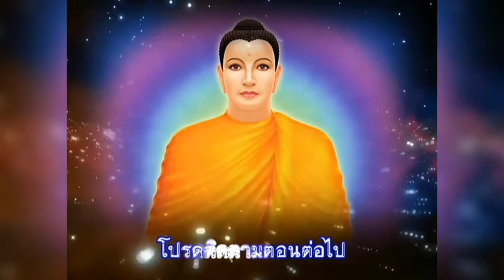พระศรีอริยเมตไตรย์ ตอนที่ 45 พระเจ้าสัตตุตาปราชา (2) DMC